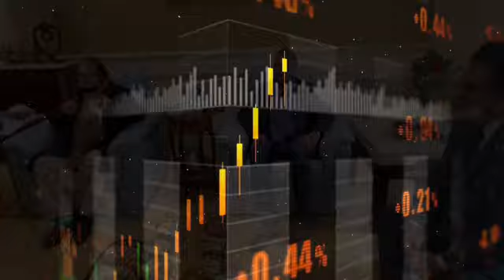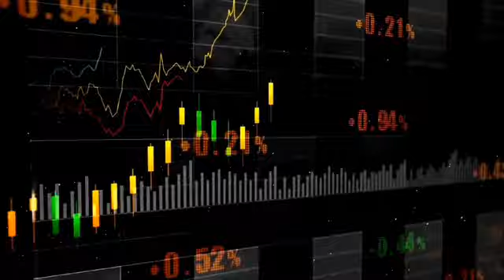Shut Up call to London, Imran khan back in power equation? President Alvi meet Today, Lahore surveys